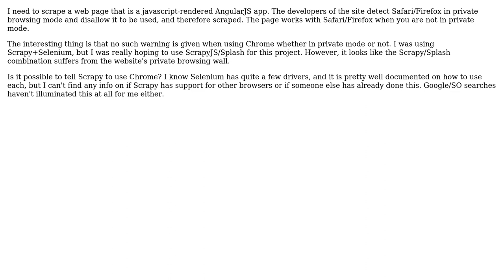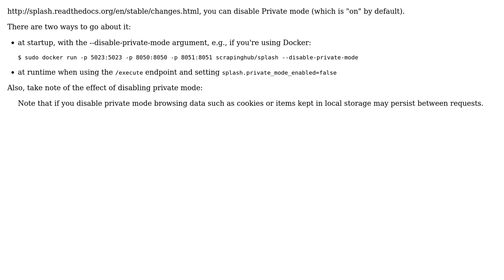Can Scrapy be used with the Chrome Browser?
With thanks & praise to God, and with thanks to the many people who have made this project possible! | Content (except music & images) licensed under CC BY-SA | Music | Images & others | With thanks to user Randy user paul trmbrth and the Stack Exchange Network Trademarks are property of their respective owners. You are responsible for your own actions.